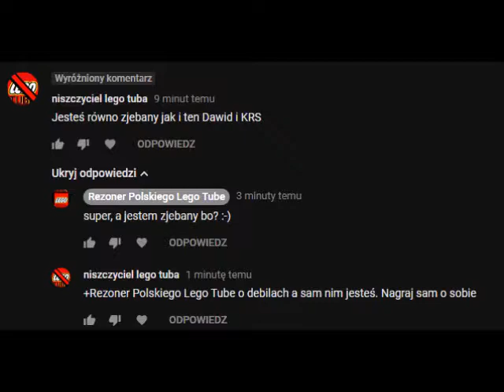REZONER - GÓPI D3BIL CO DO KAZDEGO MA PROBLEM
Prima Aprilis! Wrocilem tylko by wrzucic ten film. Nie dowiedzieliscie kim jestem, to dobrze. Na sam koniec kanalu film o samym sobie, do zobaczenia nigdy (albo na oryginalnym kanale), elo